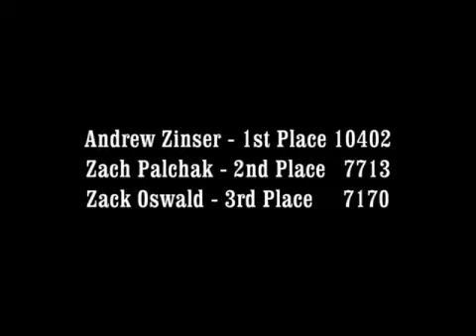Sean Rogers Physical Training 2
Not Once, Not Never is a physically demanding action film, so watch as some more of the cast members get in shape, again.